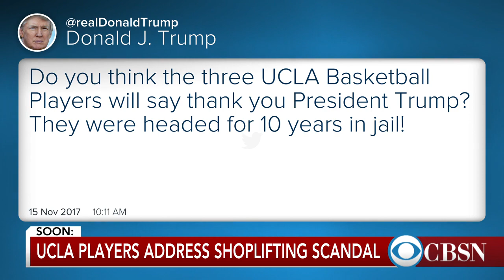UCLA basketball players apologize for shoplifting in China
LiAngelo Ball, Jalen Hill and Cody Riley addressed the media in Los Angeles Wednesday after returning from China. The players were detained in Hangzhou on suspicion of stealing, and were allowed to return home after President Trump intervened on their behalf. Coach Steve Alford announced Wednesday they are being suspended indefinitely.